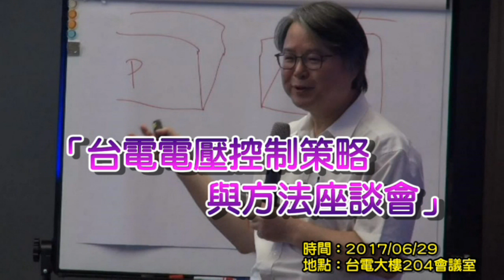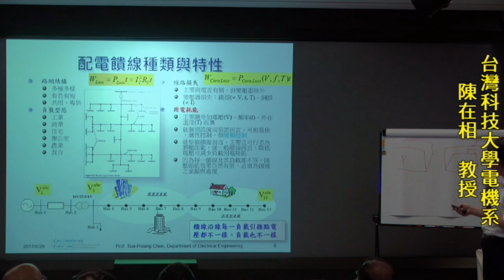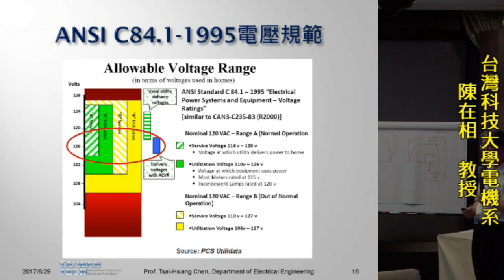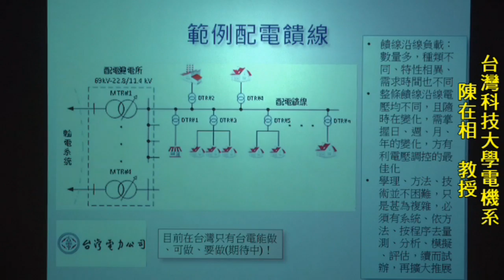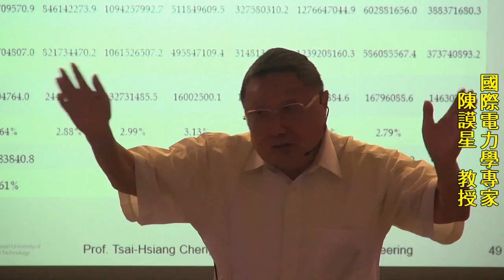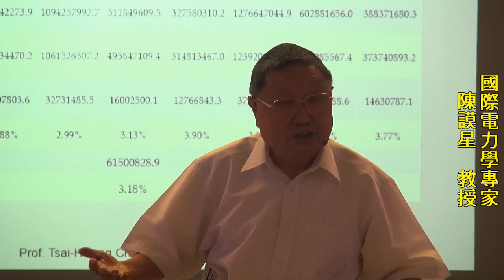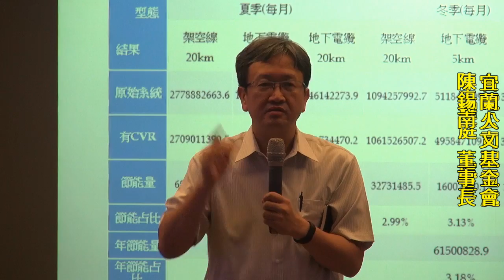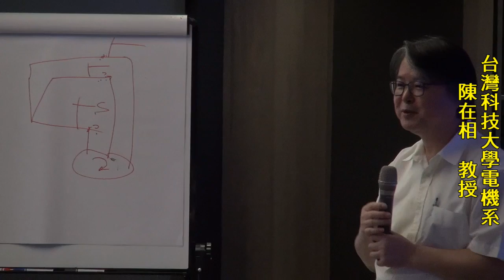20170629 運用電壓調整以節省電能之技術 - 配電系統調壓節能技術探討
台科大 陳在相教授主講